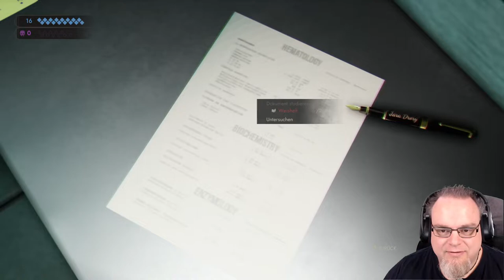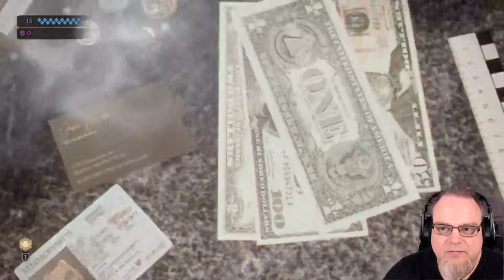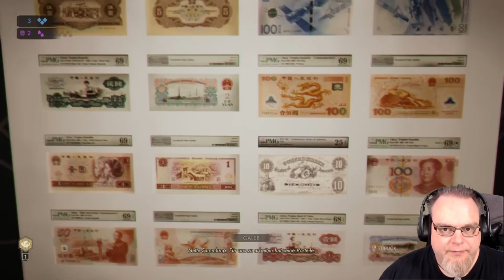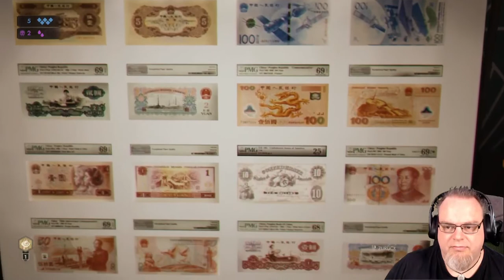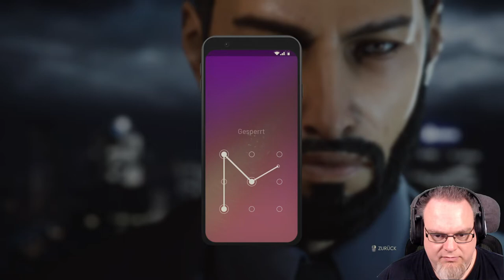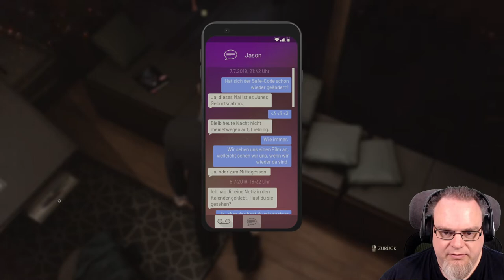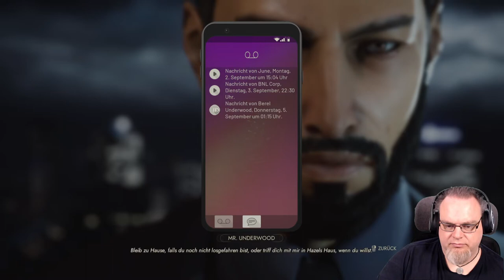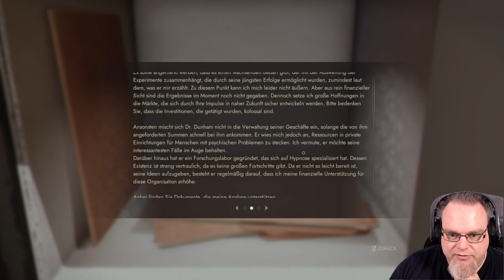Vampire: The Masquerade - Swansong #2 | Gamingstream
Mitschnitt meines Livestreams von Twitch:

Let´s Play von Vampire: The Masquerade - Swansong

▬ Worum geht´s? ▬

Hazel Iversen, der Schwan, ist der neue Prinz der Bostoner Camarilla. Als eiserne Hand im samtenen Handschuh will sie ihre Macht sichern und gleichzeitig die Maskerade respektieren, das Vampirgesetz, das dafür sorgt, dass Menschen niemals von der Existenz dieser Kreaturen der Nacht erfahren. Aber nichts funktioniert wie geplant. Bei all den Gerüchten über Aufstände, den Morden und Machtkämpfen musst du in einer hochbrisanten Ermittlung, die Boston ins Chaos stürzt, aus den Schatten heraus arbeiten, um deine Sekte zu beschützen. (Quelle: Epic Games)

▬ KOALIS LINKS: ▬

▬ Timestamps: ▬

0:00 Start
3:54 Koali findet das richtige Savegame
5:05 Charaktererstellung Galeb
12:42 Dritte Mission (mit Galeb)
39:53  Vierte Mission (mit Galeb)
2:14:39 Verabschiedung